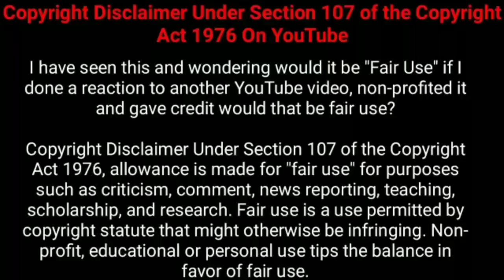ஒரு தரமான Fantasy Comedy படம்!!! | Movie Explained in Tamil | Tamil Voiceover | 360 Tamil 2.0